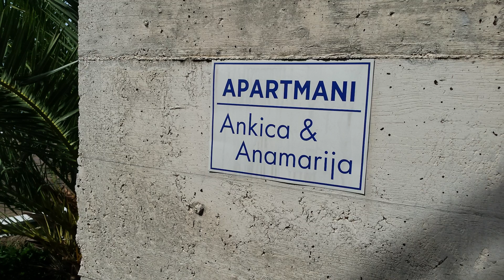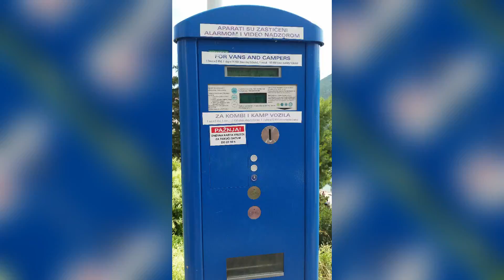Studio à Neum en Bosnie, visite du bord de mer Jour 19 et 20 le 15 et 16 septembre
On remonte la côte croate vers la ville de Neum située en Bosnie, c'est là qu'on a trouvé en catastrophe un studio afin de se poser 3 nuits et 4 jours afin de me soigner car la situation est devenue invivable, 97 piqures sur une jambe, autant sur l'autre, une bonne vingtaine par bras, une dizaine sur la poitrine et le ventre et un peu plus de 20 sur le dos, total pratiquement 300 piqures au total et pourtant je mettais du spray sur moi, sur le lit, un appareil dans la prise de courant mais rien n'y fait ! Antihistaminique, cortisone, pommade cicatrisante, produits anti-démangeaison c'est vraiment difficile à gérer mais encore plus à supporter malgré les médicaments, ce qui me soulage vraiment des poches de glace posées sur les endroits où çà me démange le plus, la nuit des draps de bain humides mis au congélateur et puis entourer mes jambes avec, tout ça n'est pas possible dans le véhicule d'où la location du studio. On profite de la pause pour visiter la côte, la plage les ruelles. ect